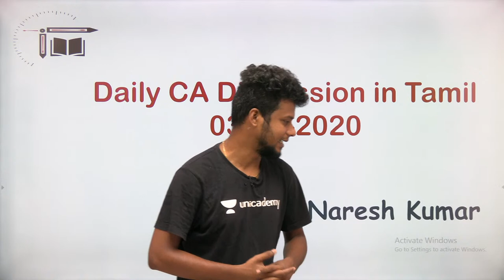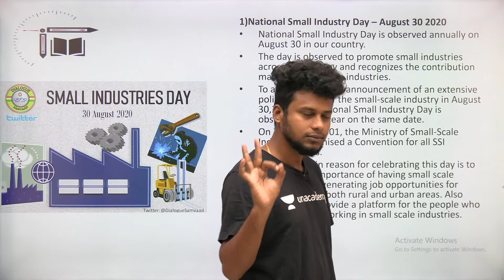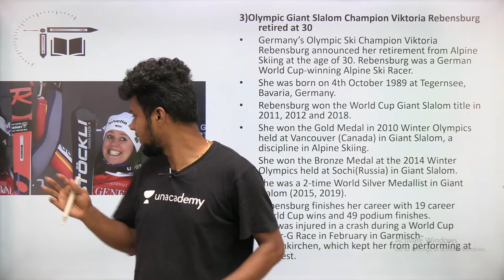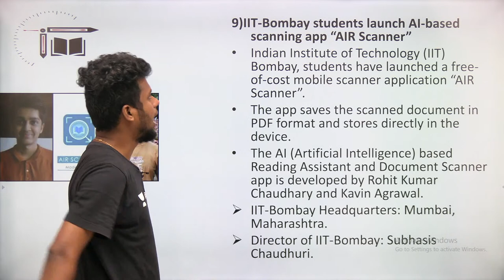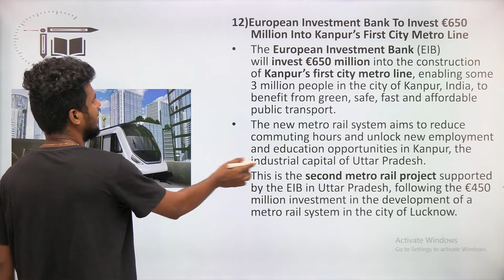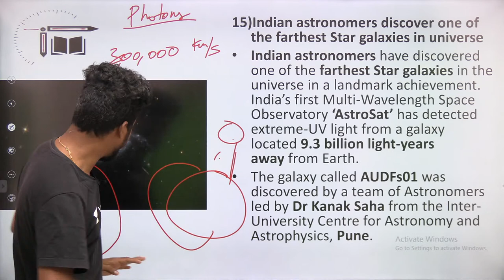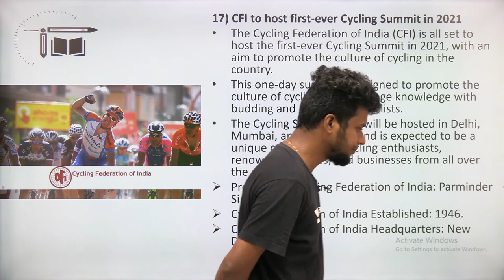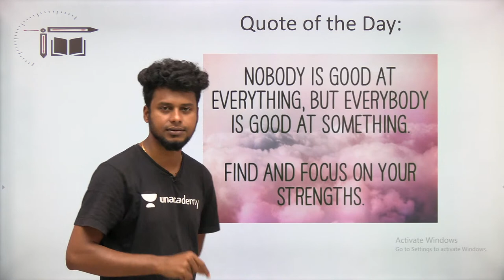Daily CA Live Discussion in Tamil| 03-09-2020|Mr.Naresh kumar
In this video Naresh Kumar is giving you the session on "Current affairs live Discussion 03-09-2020". This session is helpful for exams and Quiz is also there. Definitely you all get benefited from this.

IBPS Clerk Notification is Out
What Next ?
Detailed analysis of Notification and Study planner will be given @ 6 PM Today (3rd September) by Educator of Talk&Mock YouTube channel

12 PM- Aptitude free special session by Mr. Sadeesh Devaraj

2 PM- Reasoning free special session by Mr. Gokulraj